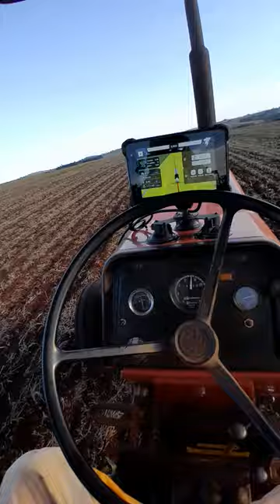segue as aplicações no milho pro percevejo e cigarrinha 🚜🚜 🌽